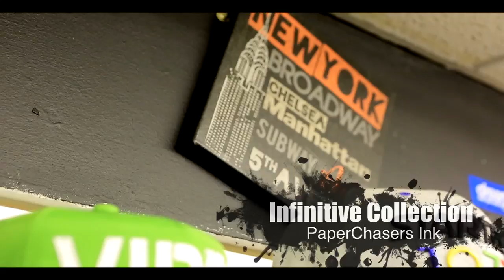Paperchasers Ink - IC - Pop up shop Advert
We bring you this cool advert filmed by UK Overstood of our first official Pop up shop, we teamed up with the guys at Croydons best urban clothing shop INFINITIVE COLLECTIONS.